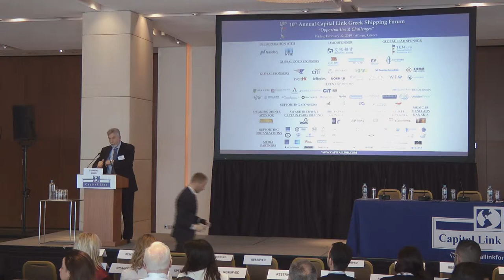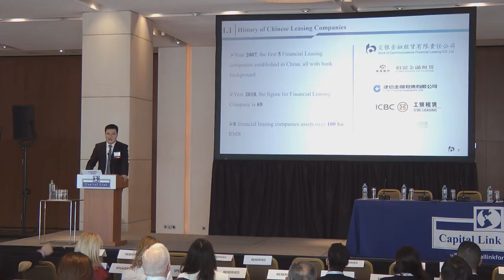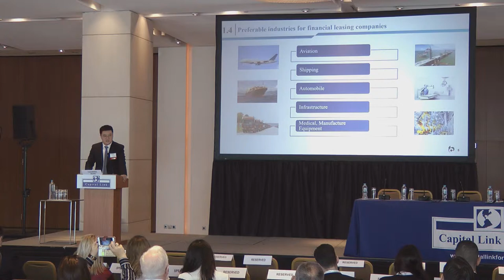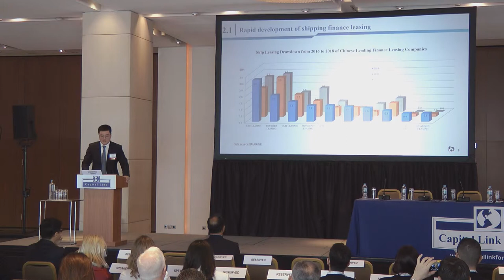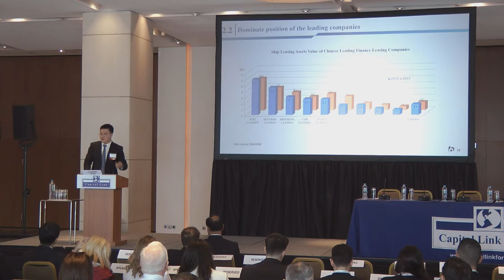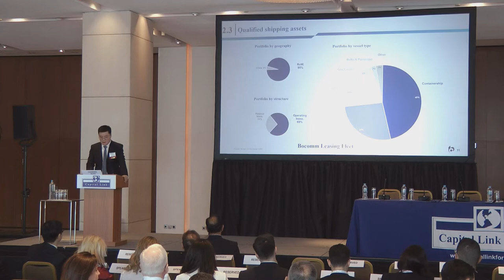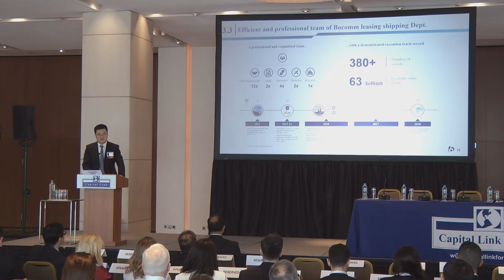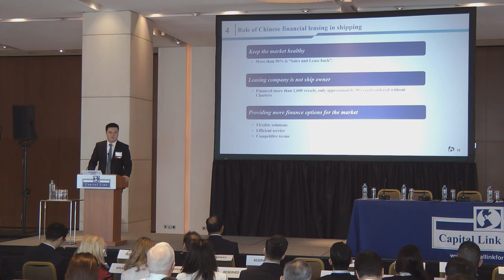2019 10th Annual Greek Shipping Forum - Shipping Finance Development of Leading Chinese Leasing Comp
Mr. Channing Wang, Senior Customer Manager of Shipping Finance Department – Bank of Communications Financial Leasing Co., Ltd